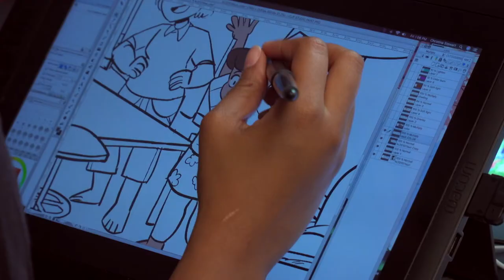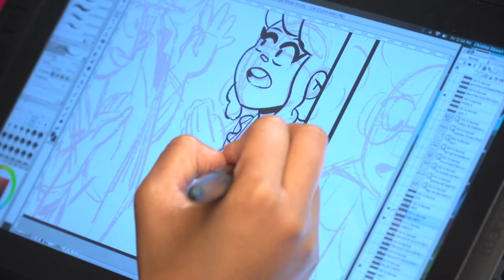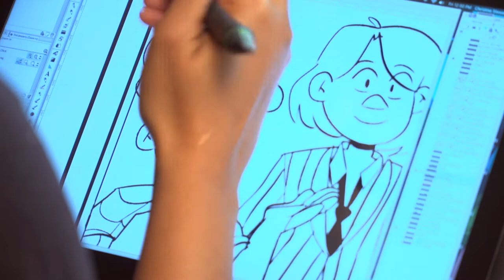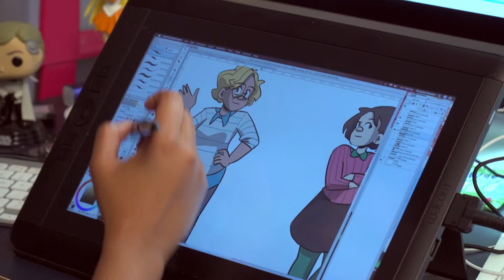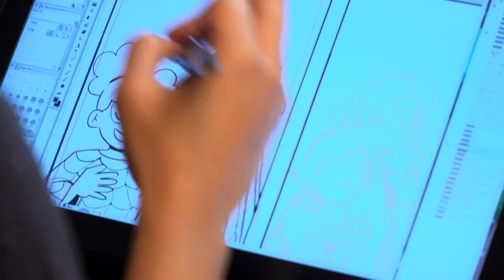Young Local Cartoonist "Steenz" | Living St. Louis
A young St. Louisan who grew up a fan of comic books has had a dream come true. “Steenz” now writes and illustrates the nationally syndicated comic strip The Heart of the City and is one of the few African-Americans in the field.